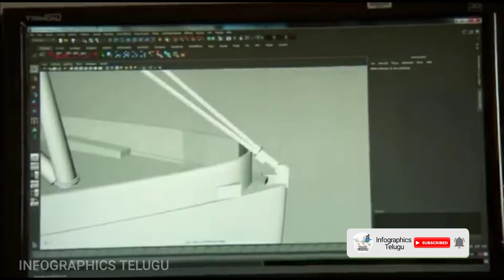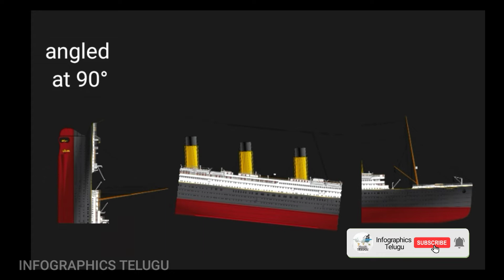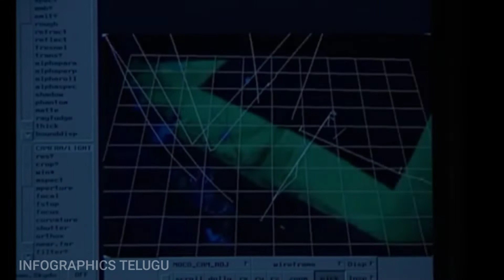టైటానిక్ సినిమా ఎలా తీశారు? Mysteries of Titanic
టైటానిక్ సినిమా ఎలా తీశారు? Mysteries of Titanic part 6

Infographics Telugu.

TeluguFacts, InterstingTeluguFacts, Telugu, Andhrapradesh, telengana, Sports, movies, travel, vlogs, Teluguvlogs, Harshasai, arunsuryateja, Chiranjeevi,
Pawanalyan, Amazingplaces, Telugufun, tollywood, India, indianculture, teluguculture, Indian history, indianramy, Russia, Ukraine, wars, warupdatestelugu, telugupdates,
latesttelugu, Ysjagan, cbn, narendramodi, indianmusic, telugumusic, Vishakapatnam, VIJAYAWADA, alluarjun, Prabhas, Mahesh Babu, Inspirational Telugu stories, Telugu Motivational Stories, Guntur, Hyderabad,